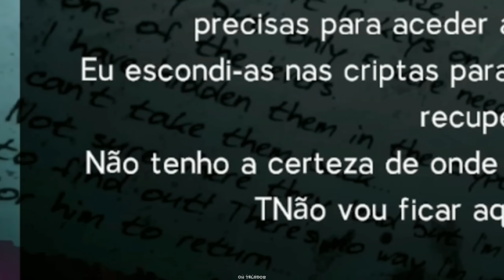MOMENTOS ENGRAÇADOS do ALAN e AMIGOS PERDIDOS no LABIRINTHINE KKKKKKKKKKKKKKKKKK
Bem vindos. Esse é um Canal focado em clips de jogos, Momentos engraçados, tensões dos Streamers que gosto.

💡Apoie Nosso Canal:

✅️ Aprenda como VIVER DE YOUTUBE e Criar seu Canal do Zero Hoje

Esse video não tem como intenção violar qualquer dos direitos autorais. Caso queira a remoção do vídeo, entre em contato e solicite a remoção.

Tags...